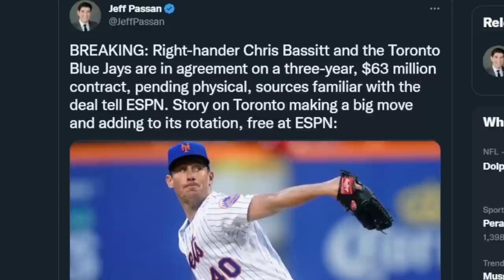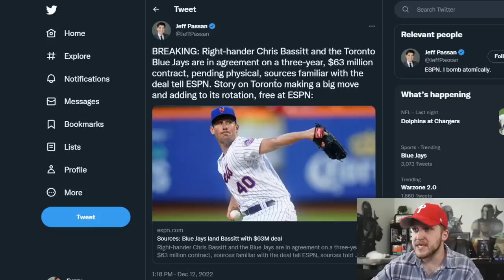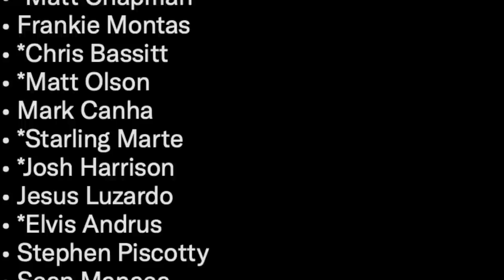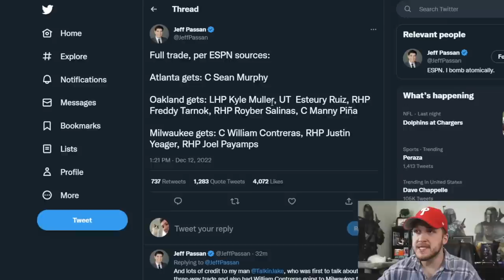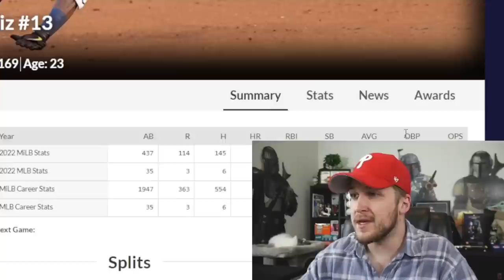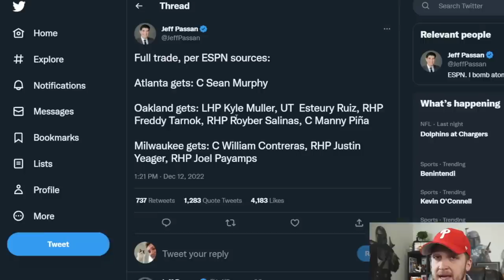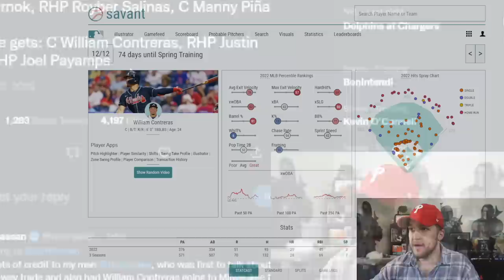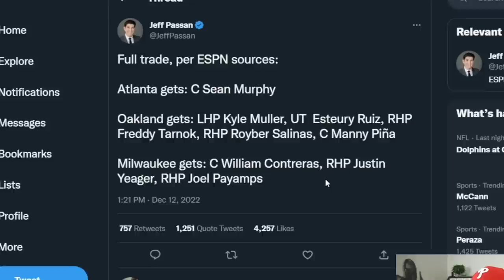BREAKING: Oakland A's Make DUMBEST TRADE in Years..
BREAKING: Oakland A's Make DUMBEST TRADE in Years.. breakdown below:

Full trade, per ESPN sources:

Atlanta gets: C Sean Murphy

Oakland gets: LHP Kyle Muller, UT  Esteury Ruiz, RHP Freddy Tarnok, RHP Royber Salinas, C Manny Piña

Milwaukee gets: C William Contreras, RHP Justin Yeager, RHP Joel Payamps

Thank you guys for watching this baseball video where we talk about baseball! New uploads of MLB and Baseball news every single day! I play a lot of Diamond Dynasty, Battle Royale and open packs from time to time ✊